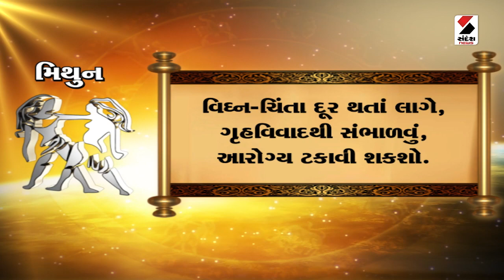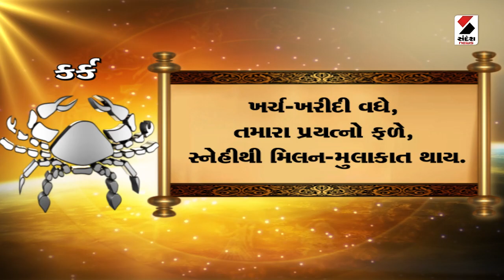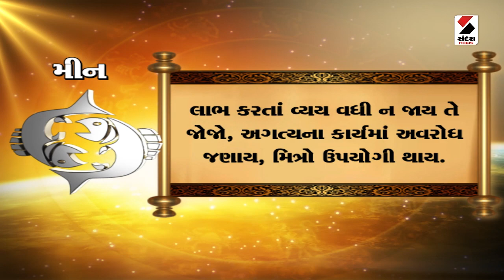આજનું રાશિફળ - 02-01-2023|Rashifal